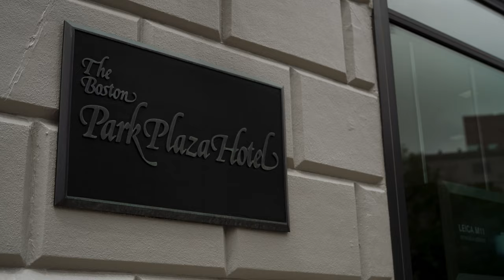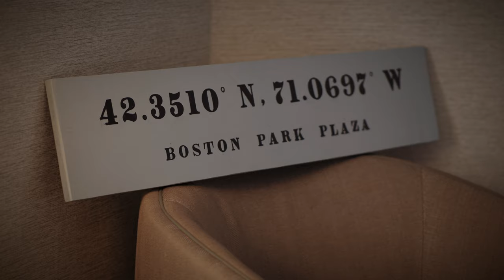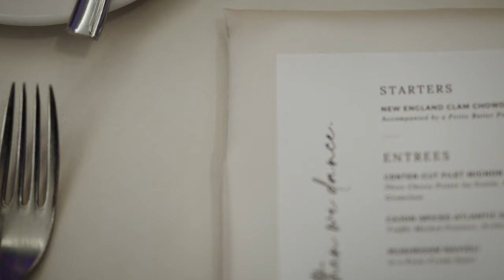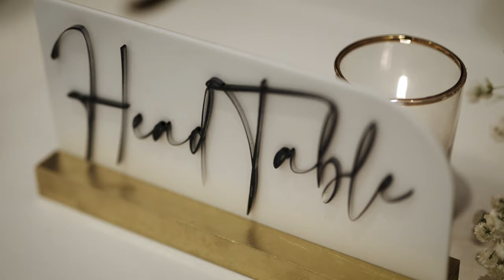Brittany + Eddy | Luxury Boston Wedding | Oak & Pine Media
An Oak & Pine Media Film

Intimate Wedding & Elopement Videography Duo Servicing New Hampshire, Maine, Vermont, Massachusetts, Connecticut, Rhode Island, New England, Colorado, Hawaii, California, Ireland, Italy, Alaska, Pacific Northwest & wherever love takes us.

Music Licensing:
MB01BFWWNUJFV4F
MB01WO8CXVM9R5K
MB01RK5Y9E8H6T8
MB01JVO0J2OB5BF
MB01WX4UJF4MAXA
MB018XERWYOYNEL
MB01JSNCJLOOOE2